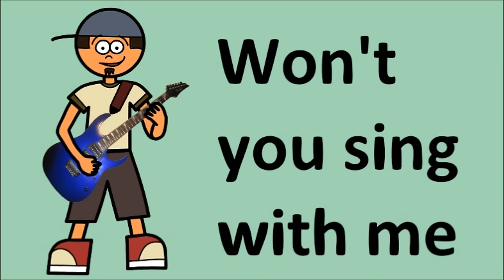The ABC Song (Rock Version) Alphabet ABC's - The Kids' Picture Show (Fun & Educational)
Learn the upper and lower case letters while rocking out to the ABC song!